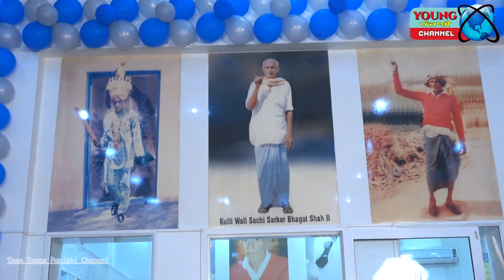104th Birthday Celebration Sarkar Bhagat Shah Ji Kulli Wale Mast Kalander Darbar. Part 2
104th Birthday Celebration Sarkar Bhagat Shah Ji Kulli Wale Mast Kalander Darbar. Part 2 Kulli_Wale Kulli_Wale_Mast_Kalander Jaitewali # Krishan_Murari